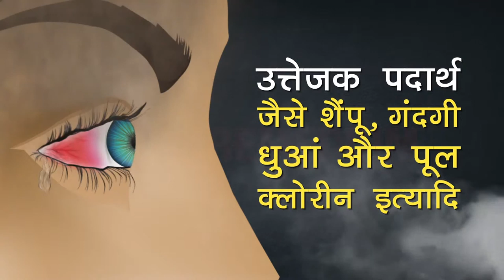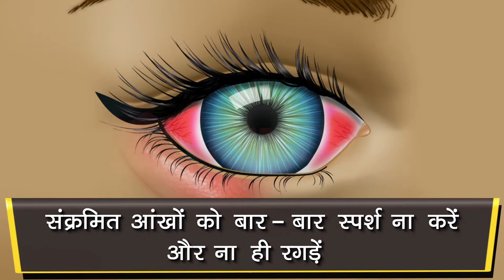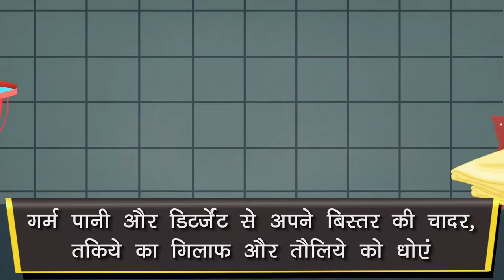आँख आना (कंजंक्टिवाइटिस) क्या है?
कंजंक्टिवाइटिस आमतौर पर गुलाबी आई या आँख आने के रूप में जाना जाता है। यह एक ऐसी स्थिति है जिसमें आंखों के सफेद से ऊपर की परत लाल, सूजन और दर्दनाक हो जाती है। चलिए इसके बारे में और जानें।
MEDICAL ANIMATION TRANSCRIPT:

कंजक्टिवाइटिस (आंख आना)
आमतौर पर इस पिक आई के रूप में जाना जाता है  जिसमें आंखों के ऊपर की परत लाल हो जाती है और सूजन तथा दर्द होता है
आंख के सफेद हिस्से के ऊपरी परत को कंजक्टिवा कहा जाता है.
पिंक-आई के कारण
वायरस
 जीवाणु
 उत्तेजक पदार्थ जैसे शैंपू, गंदगी धुआ और  पूल  क्लोरीन इत्यादि.
पिंक-आई  के लक्षण
आंख के सफेद या आंतरिक पलक का लाल होना
अत्यधिक आंसू आना
आंखों से हरे या सफेद निर्वाहन
आंखों में खुजली जैसा अनुभव और जलन
धुंधली दृष्टि
प्रकाश के प्रति अधिक संवेदनशीलता
पिंक-आई को  फैलने से कैसे रोके
संक्रमित आंखों को बार-बार स्पर्श न करें और ना ही रगड़े
विशेष रूप से खाने से पहले साबुन और गर्म पानी के साथ अपना हाथ धो ले
 गर्म पानी और डिटर्जेंट से अपने बिस्तर की चादर, तकिये  का गिलाफ  तौलिये  को धोए .
आंख का मेकअप ना करें
कभी भी किसी अन्य व्यक्ति के कांटेक्ट लेंस ना पहने
आंख से जब-जब कोई द्रव निकले उसको गर्म पानी से धोए
कांटेक्ट लेंस के बजाय चश्मा पहने
अपने हाथ धोएं आंखों की बुन्दो  या मलहम लगाने के बाद
अपने बच्चों को स्कूल ना भेजें
घर पर रखें जिससे संक्रमण ना फैले क्योंकि यह आसानी से एक व्यक्ति से दूसरे व्यक्ति में फैल सकता है. लेकिन यदि समय पर इसका इलाज किया जाए तो यह एक गंभीर बीमारी नहीं है
*TimeStamps*
0:00 कंजक्टिवाइटिस (आंख आना)
0:33 पिंक-आई के कारण
0:52 पिंक-आई  के लक्षण
1:40 पिंक-आई को  फैलने से कैसे रोके